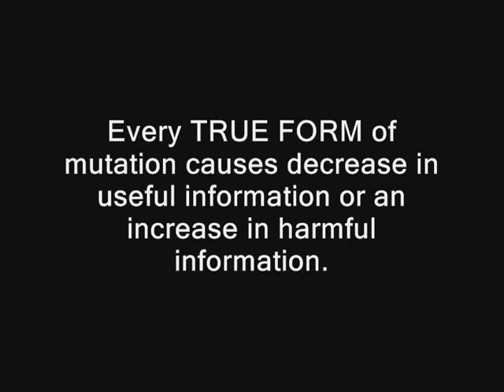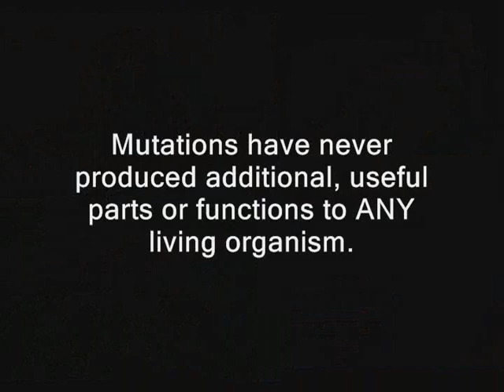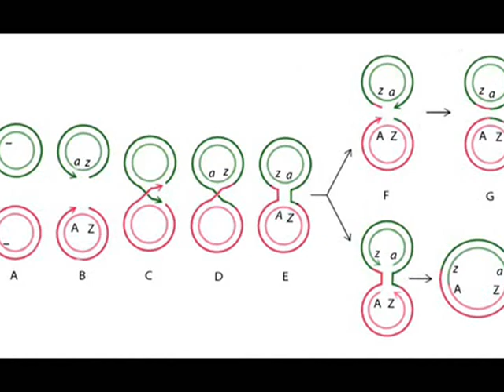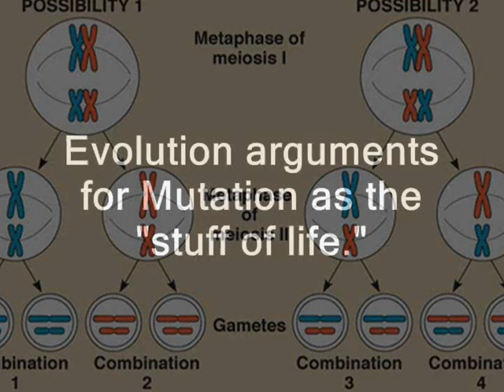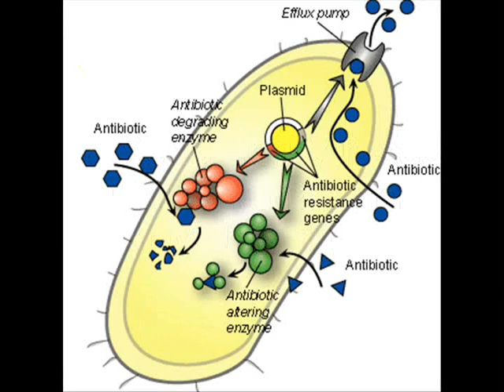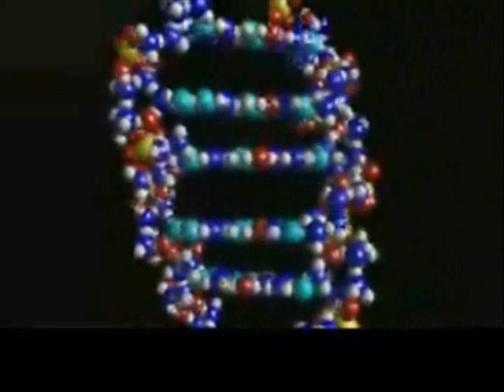Evolution And The Fabled Mutations - THE TRUTH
Here is the scientific answer - the TRUTH - to the evoheads' arguments concerning nylon eating bacteria, insect resistance to pesticides and virus resistance to new drugs.  Please don't let their psuedoscientific double-talk dupe you. Watch this film - then you will know the truth.